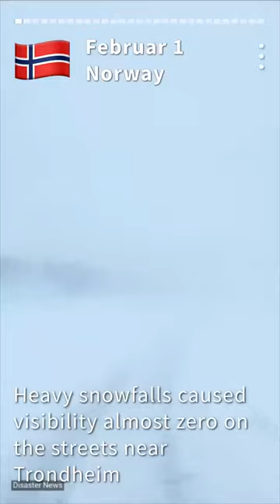Global Disasters in Februar 2023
- Check the Playlist for Monthly Updates

Media and news communicate global events with varying frequency and depth, but hardly anyone is able to continuously catch everything, let alone process it. Thus the colossal extent, the increase and vehemence of natural catastrophes remains hardly perceptible in its entirety and shall be shown in this composition.

This collage of online videos is intended to illustrate how many natural disasters occurred around the world in August 2023. It serves to illustrate a striking global accumulation of such destructive incidents in the wake of climate change. It is also an attempt to memorize and archive the incidents as so many are happening and too many catastrophes are forgotten too soon. And the chosen staging as an Instagram story scrolling inexorably forward, poems a critical note on how such events are hyped and then dropped by our limited human perception.

I consider the collage / video work created by me covered by the freedom of art practiced in Germany, this is a legally guaranteed fundamental right that serves to protect artistic forms of expression. In addition, I consider it legitimized by the right of quotation. This barrier of German copyright law in § 51 UrhG allows the partial adoption of material ( found footage ).